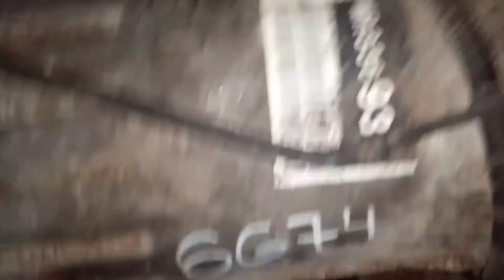автомат коробка 6g74 автомат коробка Митсубиси Монтеро спорт Митсубиси Челленджер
Магазин автозапчастей ALDI MART!

Адрес: Астана, Коктал-1, Кенжина 5/5.

Мы в 2Гис навигаторе - ALDI MART

Мы в Яндекс навигаторе - ALDI MART

Мы в Google maps - ALDI MART

Мы в Инстаграме - aldimart_astana

Мы в YouTube - ALDI MART